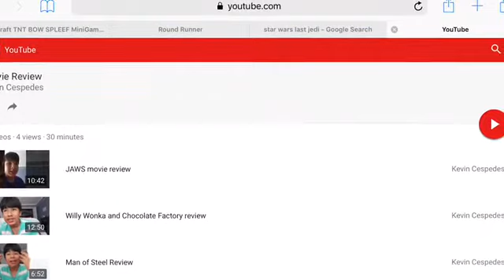Star Wars Last Jedi Movie Review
I am reviewing the Best movie of 2017 and the 8th Star Wars movie: Last Jedi.Spoiler Alert.